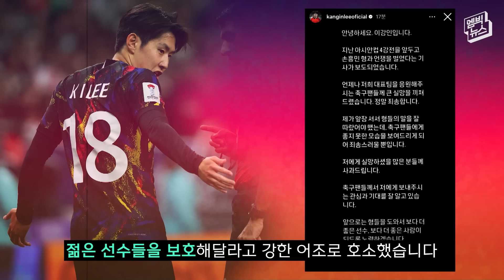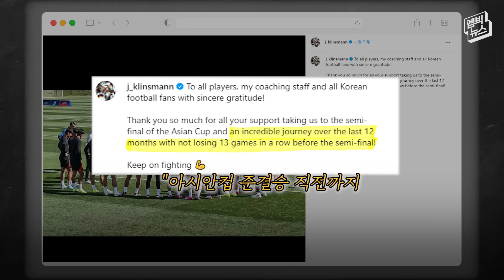'위약금, 선수간 다툼, 4연임 여부' 조목조목 밝힌 정몽규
정몽규 대한축구협회장이 16일 오후 기자회견을 열고 클린스만 감독 경질을 공식발표했습니다. 위약금, 선수간 다툼, 차기 사령탑 등에 대한 생각을 비교적 소상하게 밝혔지만 본인 사퇴 여부에 대해서는 선을 그었습니다.